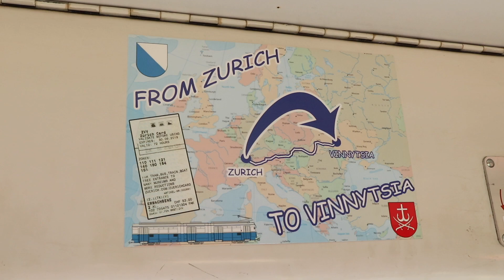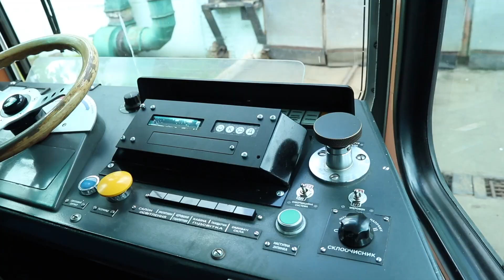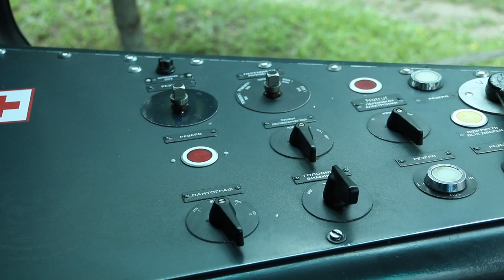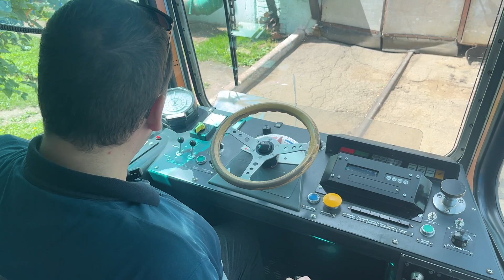Tram 2000 у Вінниці. Як виглядає швейцарський трамвай?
Привіт! У рамках урбаністичного форуму у Вінниці мені вдалось побувати не тільки на дискусіях щодо житлової політики, а і оглянути нещодавно привезені з Швейцарії трамваї Be 4/6 "Tram 2000". Скільки їх привезли, де їх можна побачити, що там є нового - детальніше поговоримо у цьому відео.

Таймкоди:
00:00 Ласкаво просимо до Вінниці!
01:11 Загальна інформація
02:00 Діалог з Валерієм Старжинським.
02:24 Скільки вагонів вже у Вінниці?
03:32 Адаптація вагонів
04:48 Маршрути, де використуються Трами
05:14 Салон вагону
07:31 Кабіна водія
09:28 Дякую за увагу!